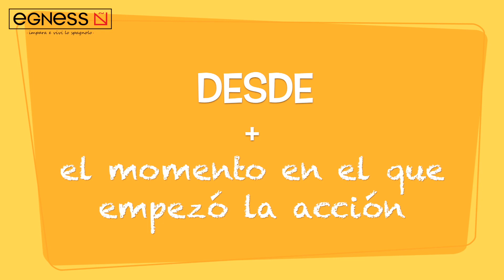Desde, desde hace o hace? | Come dire "da" in spagnolo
Quando usare desde, desde hace, e hace in spagnolo. Impariamo come dire questi marcatori temporali, come dire "da" e "fa" in spagnolo. Spagnolo livello intermedio. Spiegazione ed esempi in modo divertente e piacevole per imparare lo spagnolo facilmente!

Alla fine del video c'è una prova per comprovare che l'avete capito tutto!

🇪🇸 Impara lo spagnolo quando vuoi e dove vuoi!
Entra nella prima scuola online di spagnolo per italiani: l'ACCADEMIA EGNESS

Che livello di spagnolo hai? FAI IL TEST!

💻Visita e scopri molto di più!

Besos,
Alba.